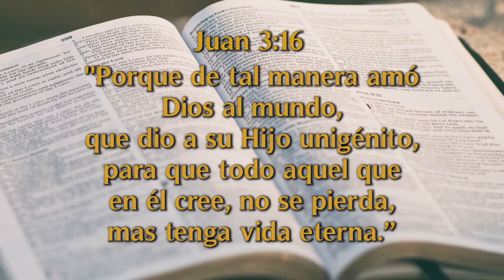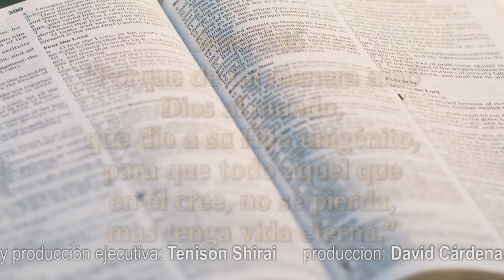Un Momento de Paz 2 junio 21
Hoy tenemos a dos jóvenes enamorados que por medio de la oración se han encontrado y están teniendo una relación con planes de matrimonio, la oración ha sido parte fundamental para que se dé este acontecimiento, no te pierdas su historia.